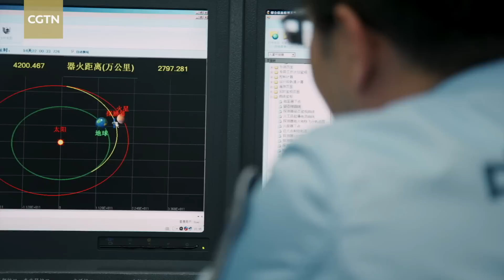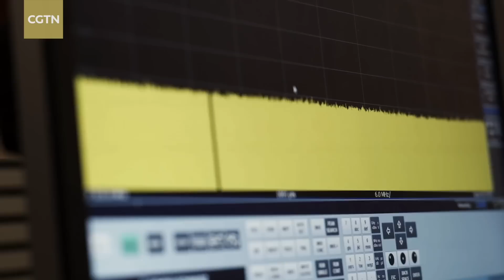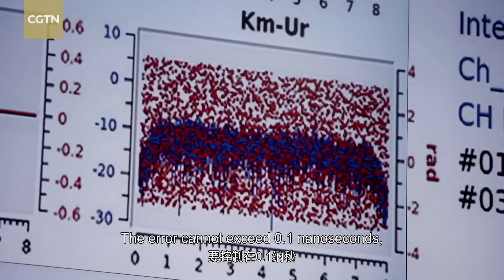Hello Mars! The crucial moments for China's first Mars landing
After a 296-day journey across the gulf of space, China's first-ever Mars probe "Tianwen-1" landed on the Red Planet on May 15, 2021. Click to find more stories behind the landing.